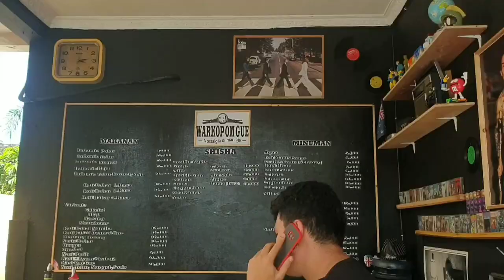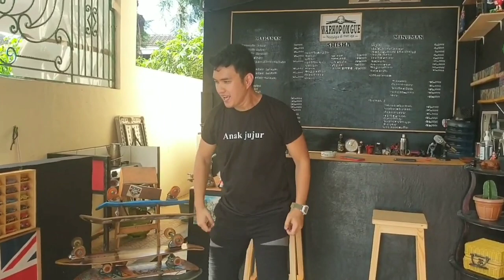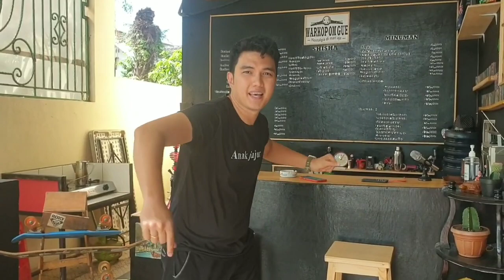mie ayam viral aldi taher